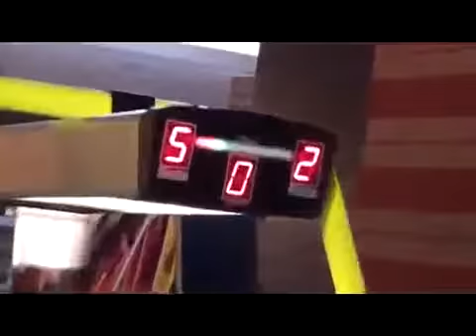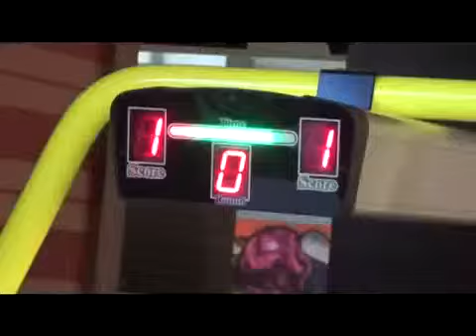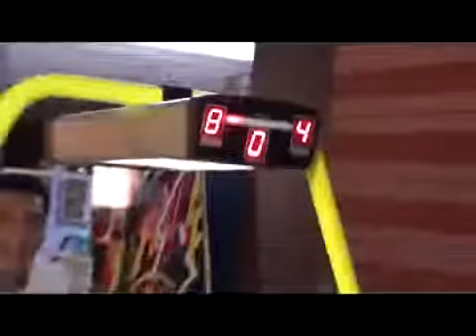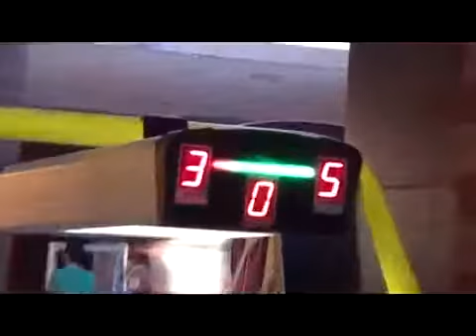Şahin Atamovla Rafiz Həsənov “Sport maqazin” idman proqramında